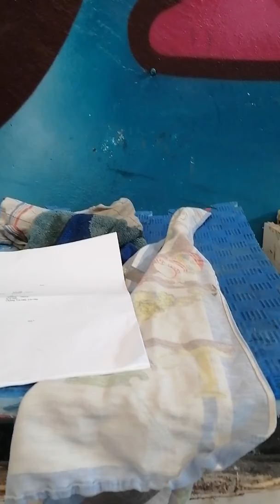Powerfit Tikkurila/Vantaa. Löytyy valmennusta, ohjausta, ohj ryhmiä, hierontaa ja saunat!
Mukavaa porukkaa ja Voimamies välineet jne. Kivet 50-170kg. Voimailu ja Fitness